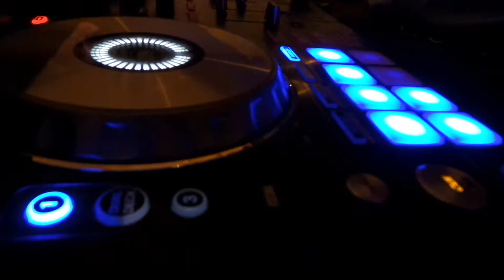Zapatiados- Jaquelyn & Ailyne's XV & XVI